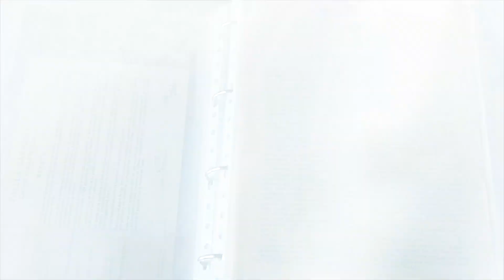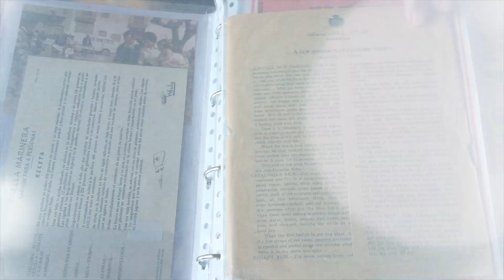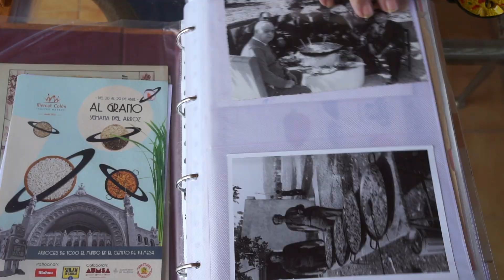PAELLA DOCUMENTAL: Paella Histórica Valenciana de 1930 a 1940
LA PAELLA, TODA LA VERDAD PARA SEGUIR VIVA, es una serie documental que en el transcurso de casi 200 años pone en valor, muy por encima de los ingredientes que ésta conlleva en toda su evolución así como el arte, ritual y técnica en su preparación, una seña de identidad e  icono de la hospitalidad de la cultura de la Comunitat Valenciana, un símbolo de unión de su tierra, su gente y que es motivo de celebración, una tradición festiva que traspasa fronteras para postularse como Patrimonio Cultural Inmaterial de la Humanidad.

Tenemos una fecha donde se tiene constancia por escrito y por primera vez, el nombre de la paella o arroz a la valenciana. En 1857 encontramos en la extensa biblioteca del historiador y gastrónomo José Cuñat, esta primicia que nos permitirá reconstruir esta serie documental.

Serán capaces los valencianos de reconocer los ingredientes de la paella?
Serán las instituciones capaces de presentar a la Unesco un proyecto que reconozca “La Paella” como Patrimonio Inmaterial de la Humanidad?
Existe la paella auténtica?
Existe la Denominación de origen en la Paella?
Serán capaces de identificar toda la riqueza de las paellas de las comarcas o tratarán de defender la única paella, grande y libre?

LA PAELLA, TODA LA VERDAD PARA SEGUIR VIVA, es una serie documental producida por Estudis de la Terreta bajo la colaboración de Locos x La Paella, Valencia Gastronómica, Gastrondario, Gastrovall: asociación cultural de la terreta, Concurso Internacional Paella Valenciana de la Valldigna, Ecopaella, Àgape: associació de premsa especialitzada en gastronomia, espacio único en los arrozales de la Finca de L’Estell de tartana y gracias a todo el material de la extensa biblioteca del gastrónomo e historiador José Cuñat.

Paella valenciana” manuscrito años 30-40 (interpreta Juan García)

Se fríen en manteca o aceite unos pimientos, que se apartan luego. Después se echan en la grasa pedazos de pollos, salchichas y lomo de cerdo. Cuando esto empiece a dorarse se añade tomate y perejil picados, sal, unas hebras de azafrán y un poco de pimiento molido ; se le da a todo una vuelta, y cuando esté frito se ponen con ello cogollos de al­cachofas y guisantes desgranados, dándoles otra vuelta para que se rehoguen y echando luego el caldo en proporción de dos tazas de éste por cada taza de arroz. El caldo puede ser agua, caldo del cocido o vino, avivando entonces el fuego y echando el arroz cuando hierve.
Hecho esto, se añaden los pescados y pimientos fritos. Cuando esté el arroz medio cocido se disminuye el fuego, se deja cocer poco o poco, sin tocarlo ni menearlo. Estando en punto se aparta de la lumbre, deján­ dolo reposar, y se cubre la cazuela con una tapadera, sobre la cual se  pone un poco de rescoldo